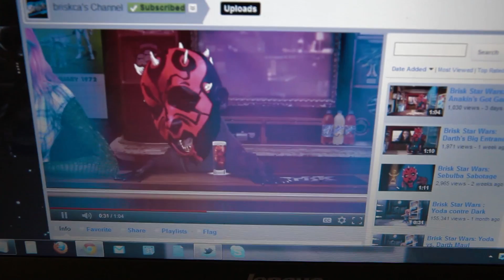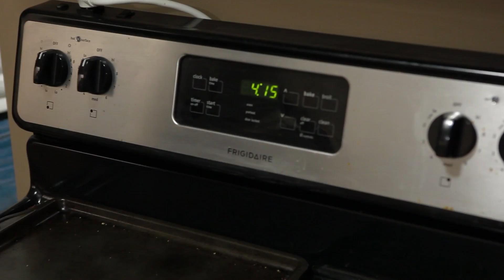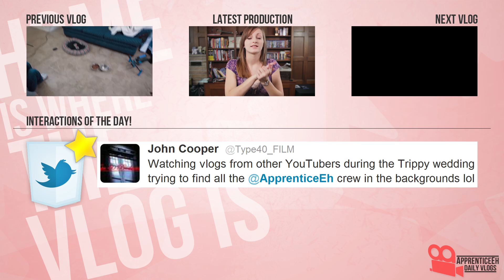Vlog & Me (Swapping Tims, Sid Visits, and Darth Maul)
Day 429